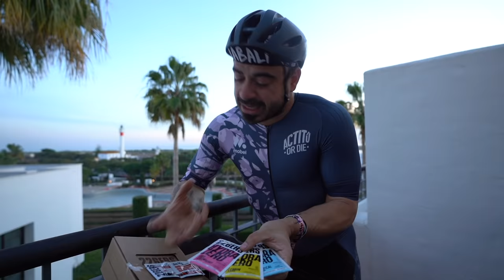UNBOXING LEYENDA DE LOS TARTESSOS | Valentí Sanjuan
La Leyenda de los Tartessos con Carlos Coloma y Valentí Sanjuan.
Unboxing del material para La Leyenda de los Tartessos. 4 etapas de Mountain bike con Carlos Coloma y Valentí Sanjuan junto al resto de ciclistas del BH Templo Cafés: el medallista Olímpico David Valero, Rocío del Alba, la Campeona de Europa Natalia Fischer y Pablo Rodríguez. Bici de montaña, carrera, aventura y ciclismo a tope.